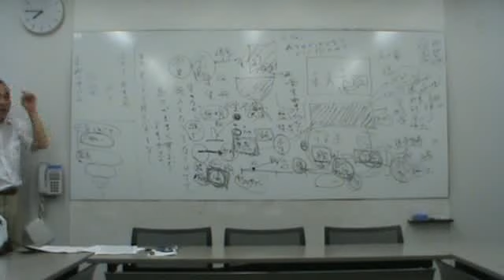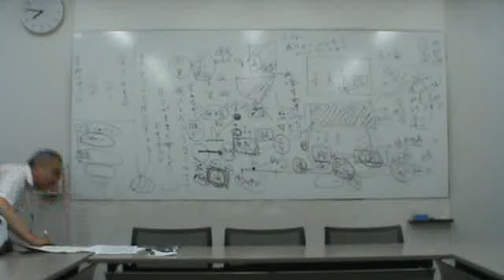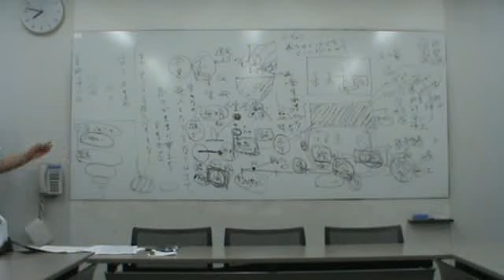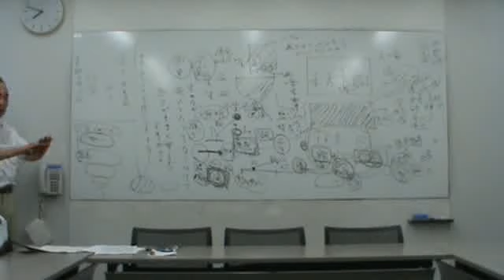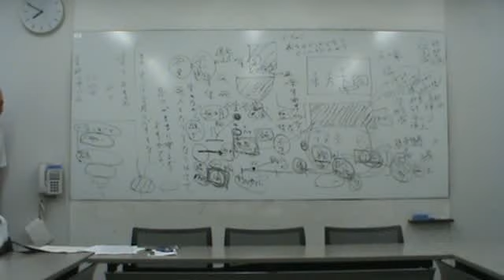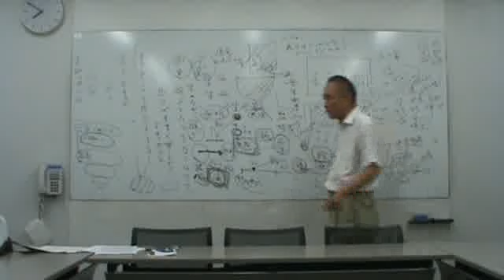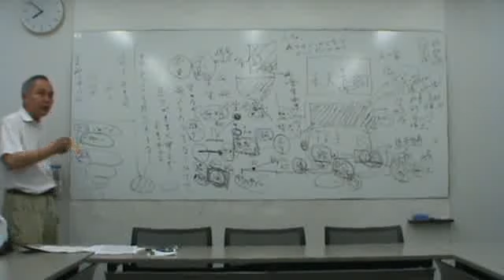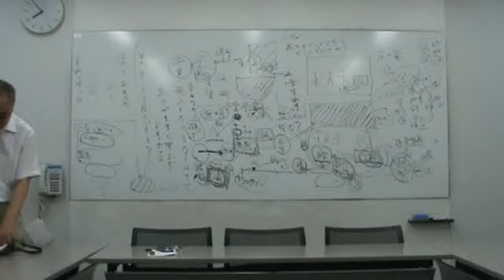100827KB会：正法眼蔵：第一現成公案08/09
リクエストにより、正法眼蔵：第一現成公案の解説。